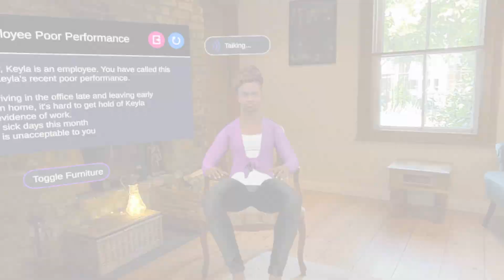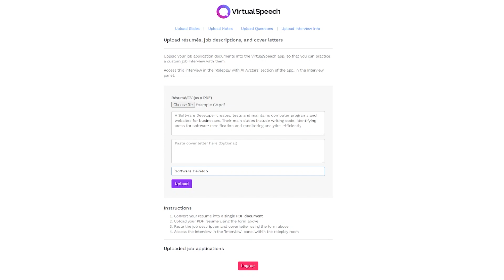VirtualSpeech Updates - July 2024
Key updates we made at VirtualSpeech in July 2024.

Chapters
00:00 Intro
00:09 Mixed-reality roleplays
00:35 Multi-avatar conversations
01:01 AI-powered interruptions
01:18 Interview with uploaded Resume
01:45 New distractions course
02:15 Control emotional state training